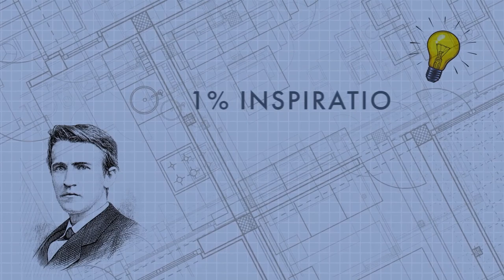The Art Of Construction Selling: Focus On Relationships Win More Projects With Tom Reber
Many salespeople in the construction space often see themselves as builders instead of sellers. Because of this mindset, many fall short of achieving success in construction selling as they are only focusing on low-hanging fruits. Eric Anderton sits down with Tom Reber, Founder of The Contractor Fight, to discuss the best strategies for winning more projects. He explains how to get rid of your mediocre sales tactics and focus on genuine relationship-building approaches to become an elite salesperson. Tom also discusses the right way to leverage networking events, why salespeople should learn how to ask the tough questions, and the massive benefits of taking care of yourself.